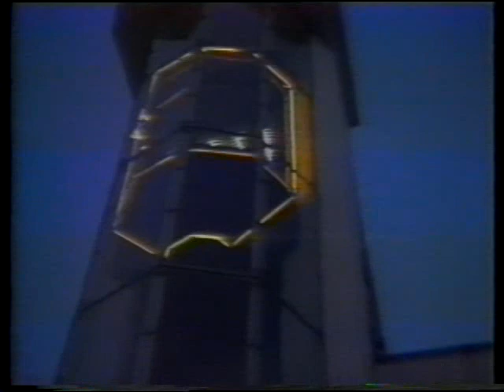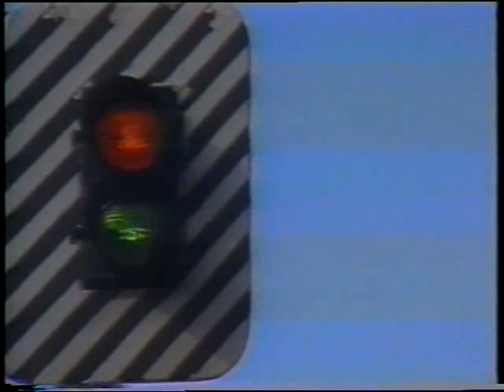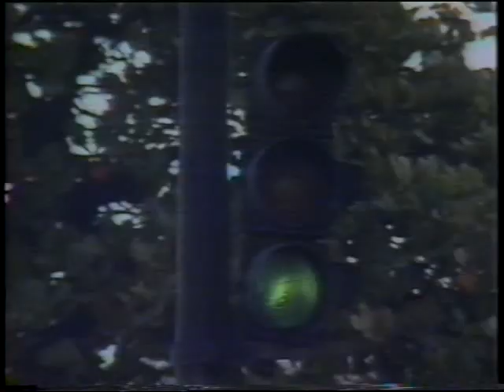Fernando Gabeira no sinal de trânsito - 1986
Gabeira vai no "farol", na "sinaleira", falar com pessoas